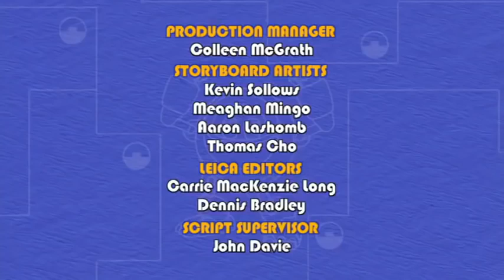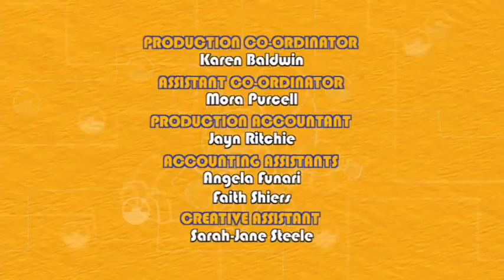Mecanimais animação | 104 | A ilha do avião-balei | desenhos para crianças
O Destino é a ilha do Avião Baleia. A Missão é construir uma pista bastante comprida para o Avião Baleia pousar. O Rex fica bem forte para erguer o caixote de Fita de Pista Rápida; o Sasquatch se estica para desenrolar as pontas da fita de pista; o Komodo se transforma em martelo para prender a fita de pista no lugar; a Unicórnio voa como um farol para indicar o caminho para o Avião Baleia vir até a nova pista. Quando o Avião Baleia aterra, eles descobrem que está cheio de mais fita de pista rápida. Personagem Secundária: o Avião Baleia.